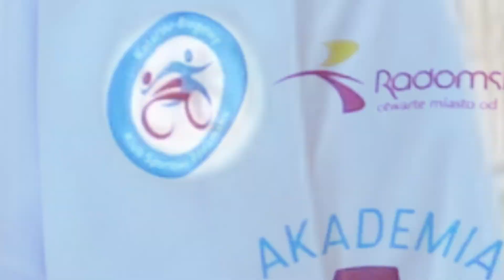Zaproszenie na 4. Radomszczański Półmaraton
4. Radomszczański Półmaraton
Zapisy